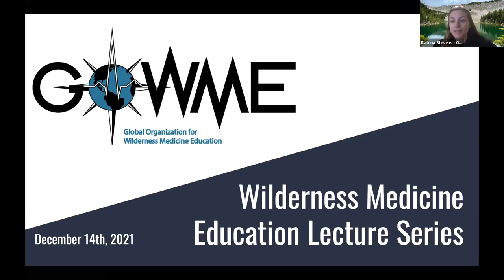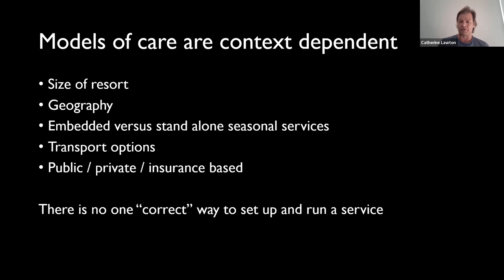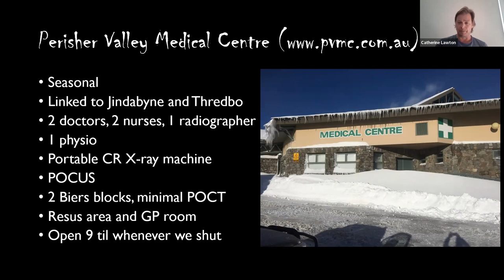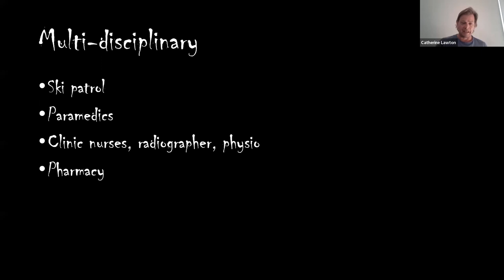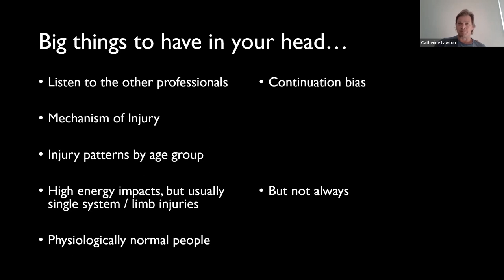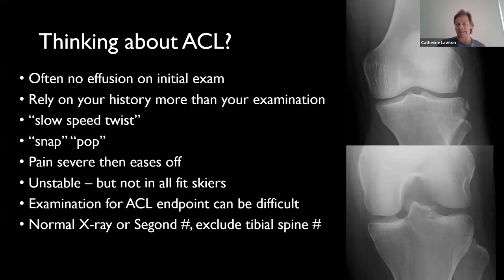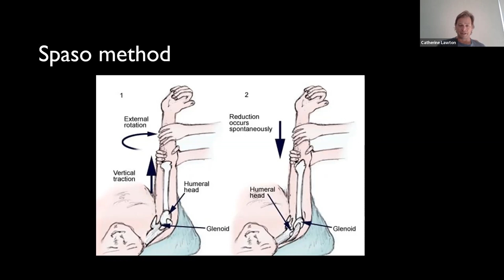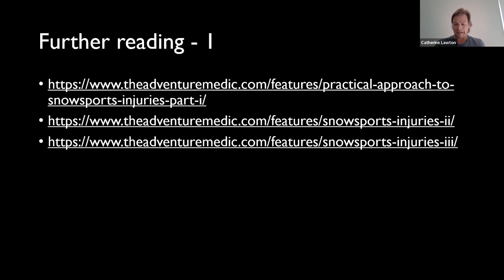The Life and Times of a Ski Resort Doctor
Lecture by Dr. Edi Albert